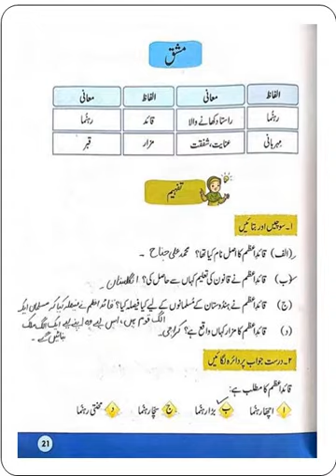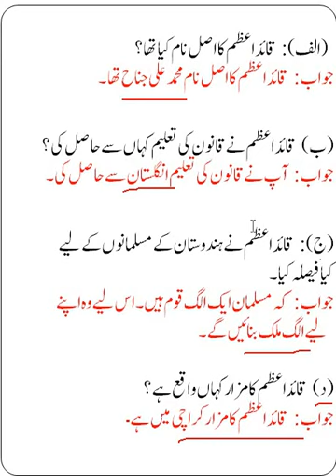Level 1 II Urdu II Unit 4 questions answers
Dear students This video is about the level 1 Urdu Please Click the link below for the video you can complete your assignment after watching the video for more assistance please feel free to call